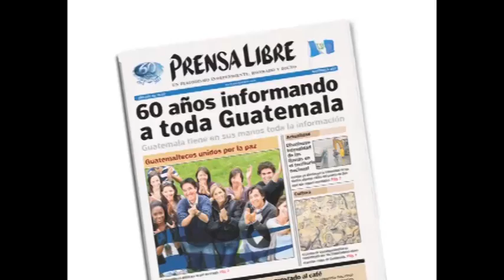Bajas temperaturas, lluvia y densa neblina en Coatepeque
En Coatepeque persiste la densa neblina y cuerpos de socorro alertan a la población e instan conducir con precaución a los automovilistas. (Video Prensa Libre: Edwín Alexander Coyoy)